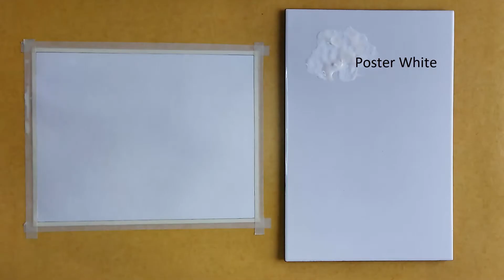The ultimate Unique Tree Painting | Painting Zone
Unique Tree Painting | Painting Zone

Poster Colour used in this painting:-
1) Poster White
2) Mauve
3) Poster Black

This painting is owned by Painting Zone.
Easy Painting by Shabbir Ali
Shabbir painting